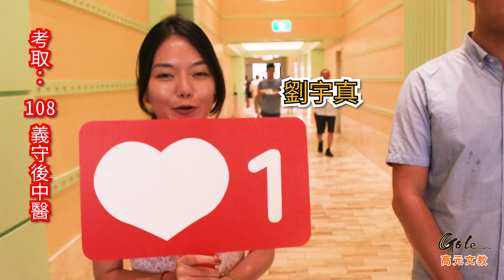【高元補習班】108年學士後中西醫慶功宴